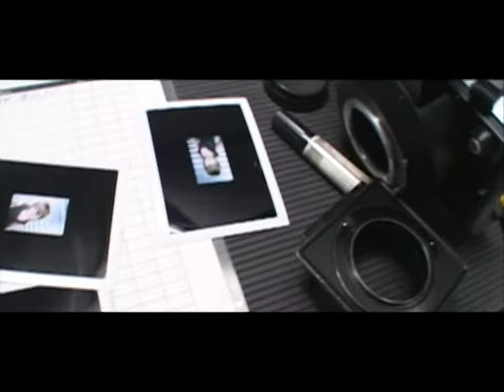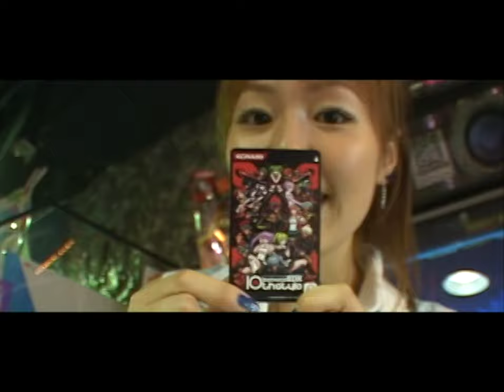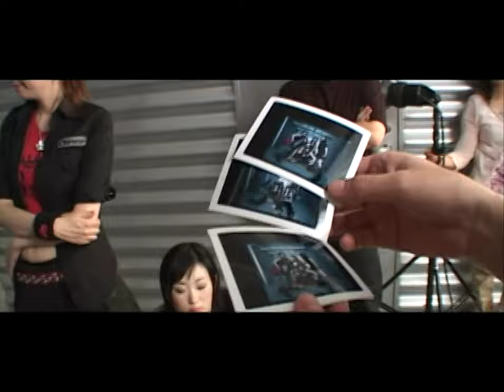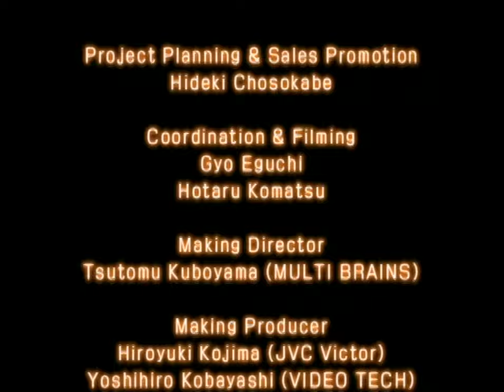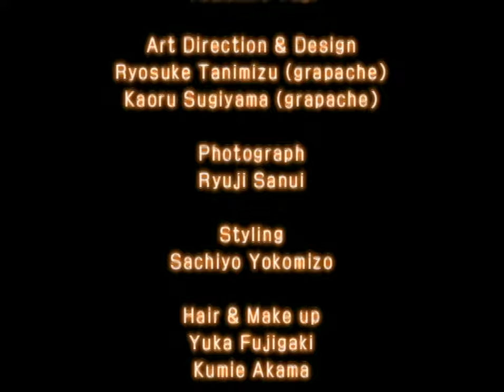[DVD] BeForU - KI･SE･KI (HQ)